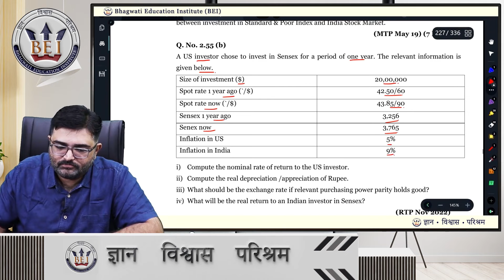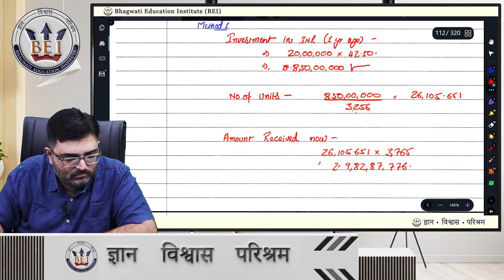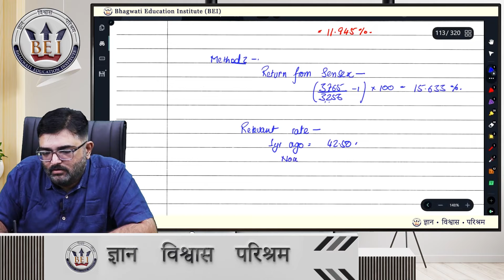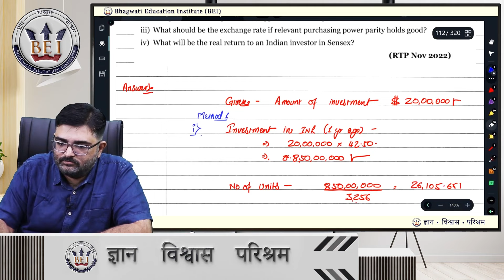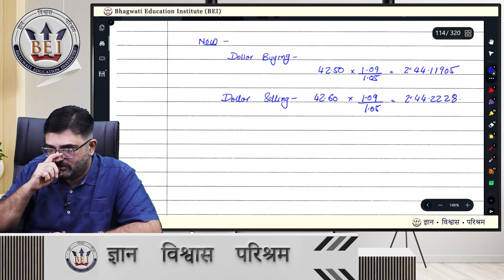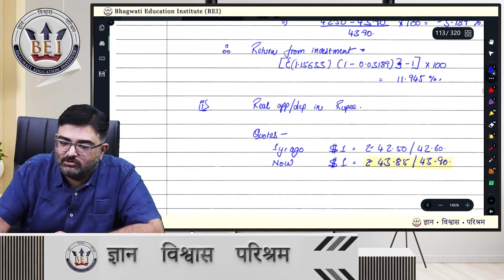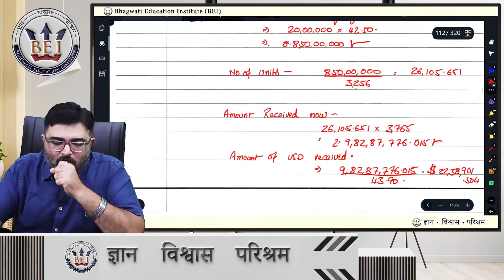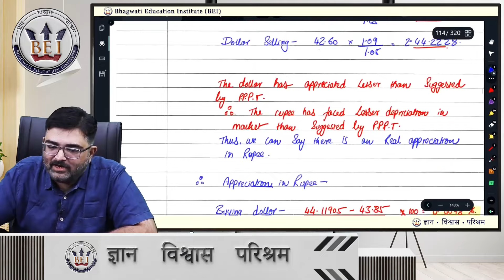Real appreciation or depreciation in currency ! (RTP May 2022) !!!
This is wonderful sum on return on international investment done by Bhavesh sir through different methods. The sum is explained in a detailed manner to ensure clear understanding.

HAPPY LEARNING!!